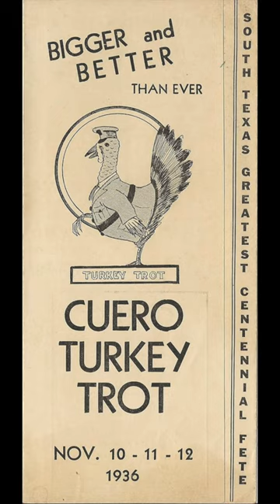This High School Mascot has a CRAZY origin story 🦃 Cuero Gobblers